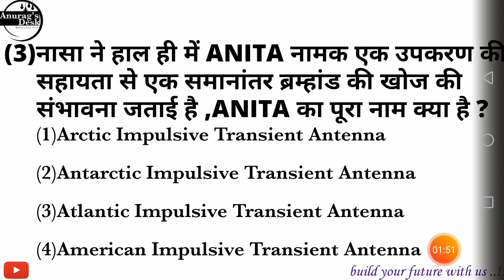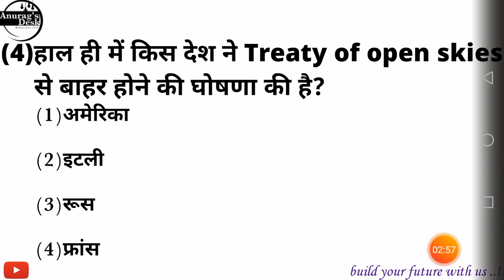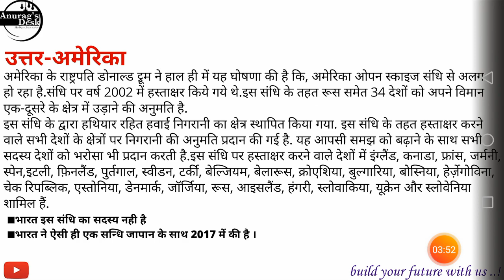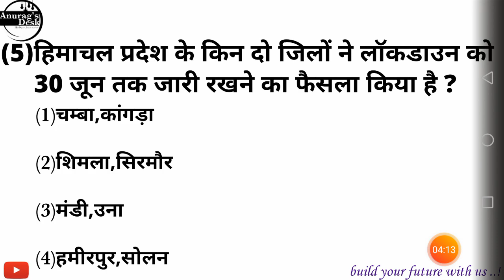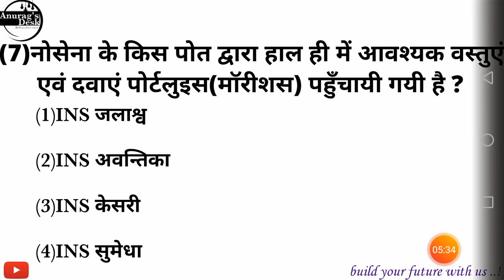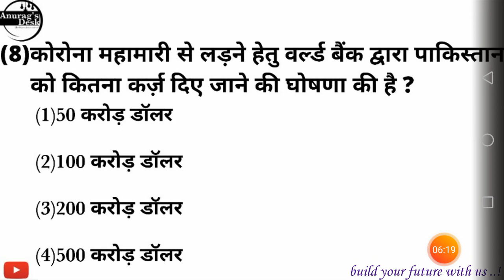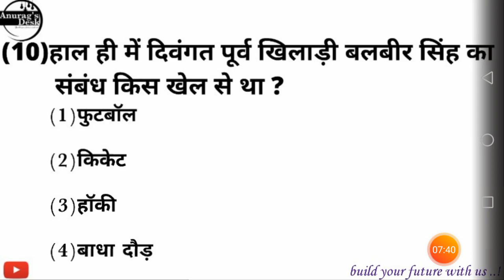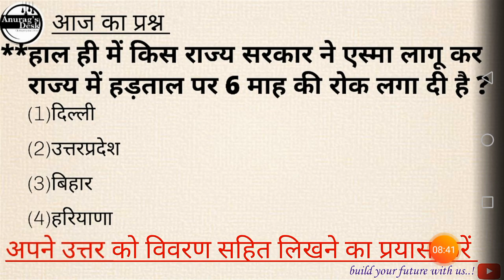Daily Current Affairs | Date 26-MAY-2020 | Hindi Current Affairs | Month- MAY | V-39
For PDF Join us on Telegram @current_affairs_ika